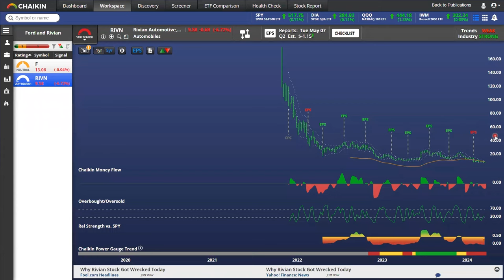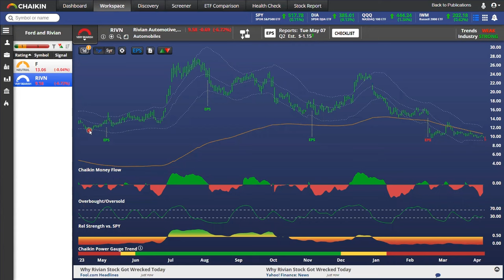A $35 Million EV Mistake Has Ford Motor Company Scrambling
In 2023, Ford managed to sell roughly 24,165 F-150 Lightning trucks. That translated to just about 3% of the company’s total F-series truck sales. In today's video from our corporate affiliate Chaikin Analytics, Pete Carmasino explains how things are looking bad enough that Ford could be paying out $35 million to a specific set of employees just to stop their work on F-150 Lightning production.

Get daily insights and ideas generated from Chaikin Analytics’ proprietary rating system for FREE! Receive daily market updates, sector tracking, in-depth industry analysis, earnings updates, and actionable ideas via their Chaikin PowerFeed newsletter.

About Pete Carmasino

Pete Carmasino is the chief market strategist at Chaikin Analytics. He has more than 25 years in the financial-services industry. Pete's years of knowledge in many different strategies help thousands of our subscribers to decipher the markets... His ability to take complex concepts and break them down into digestible information is a true asset. Pete brings portfolio-management experience to Chaikin Analytics from some of the largest names in finance – including Prudential Securities, Lehman Brothers, Wachovia Securities, and PNC Investments.

Follow on X: @PeteCarmasino